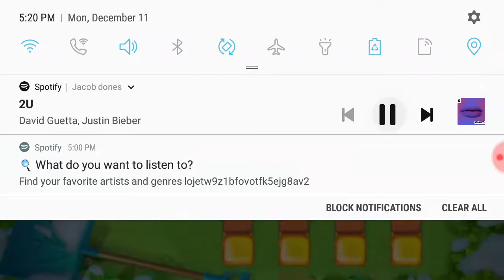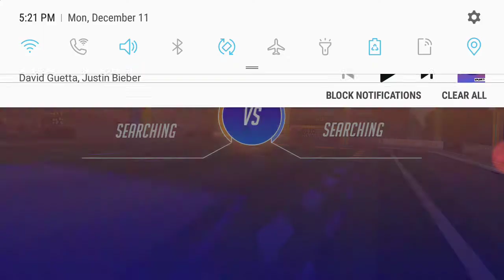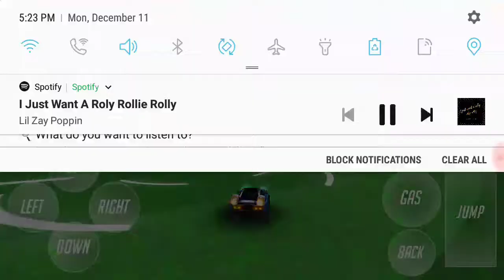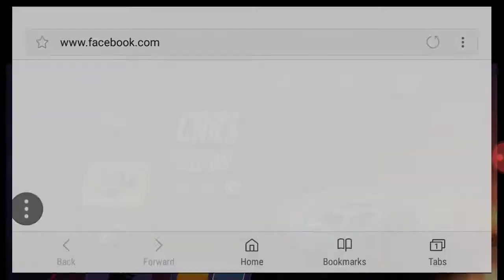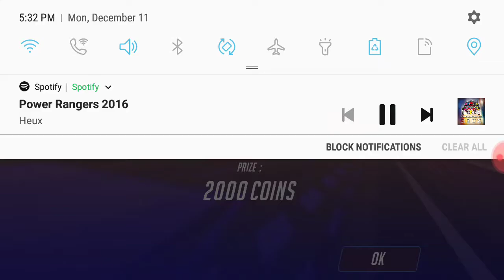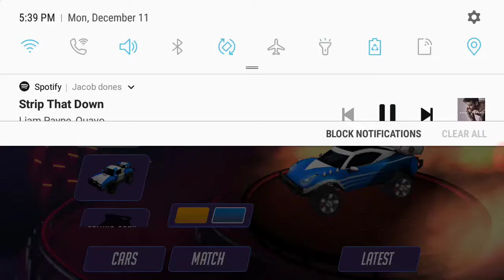Rocket league android version epic moments